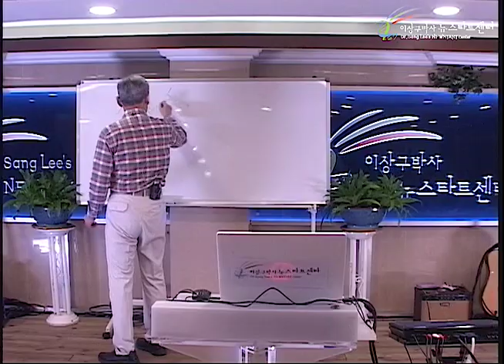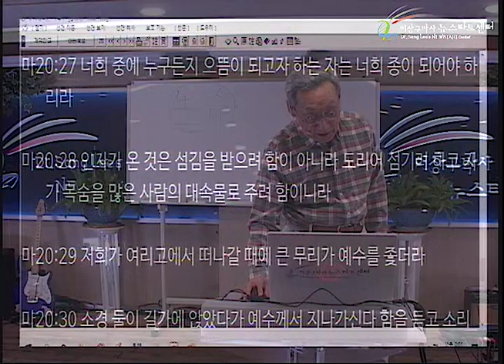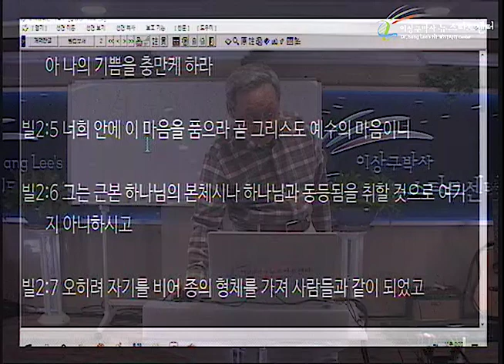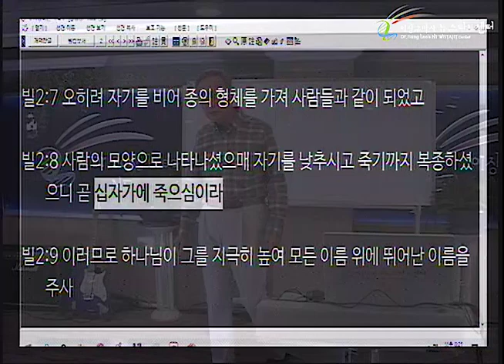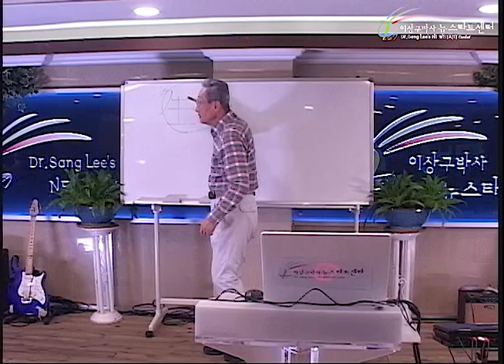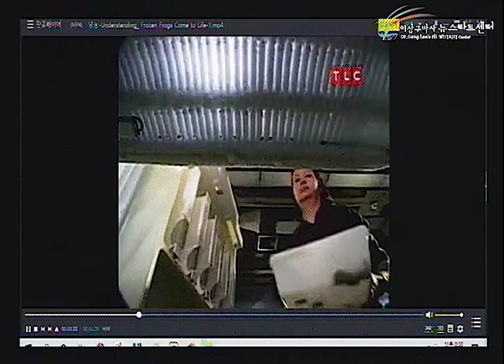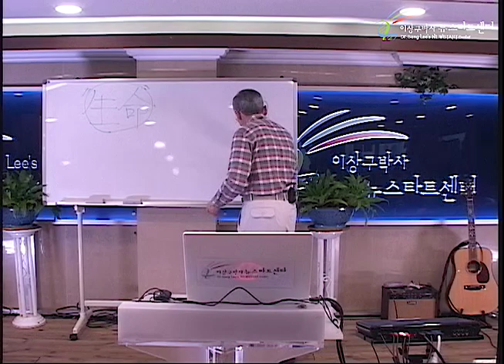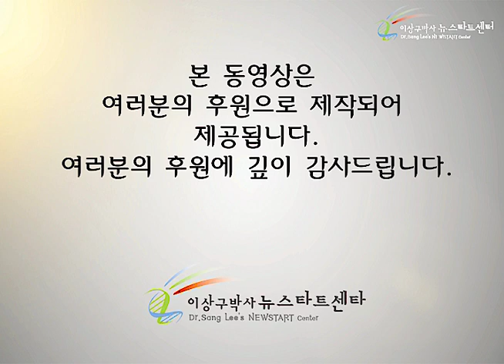R247 12 '생명'이 있다!